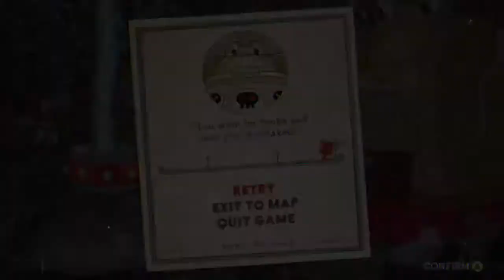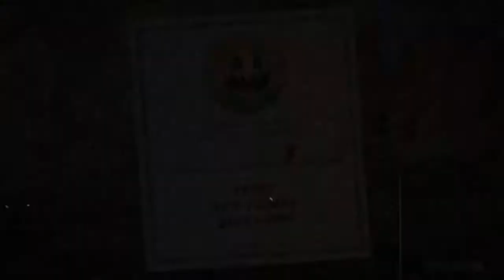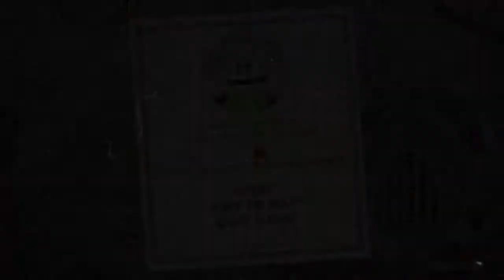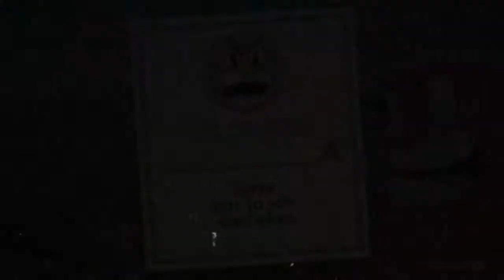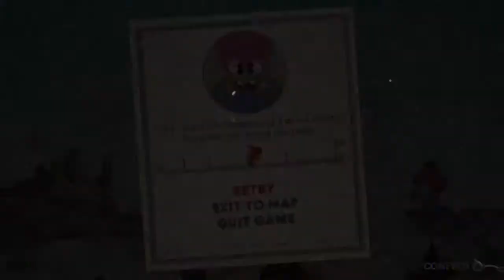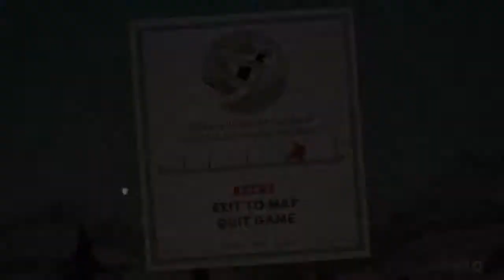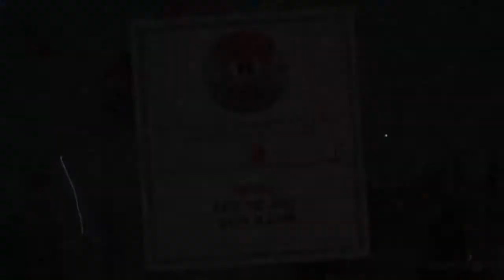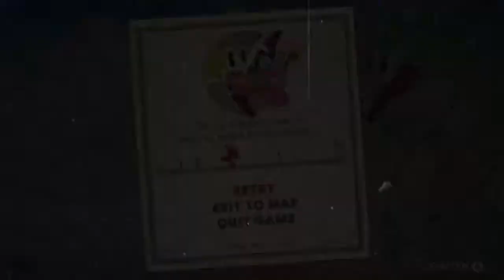Cuphead Fun W/Xbox Live Friends Saturday Nonsense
Just having fun with one of my recent all-time favorite games. Cuphead! While jerking around with friends on Xbox Live Enjoy!Pardon the bad audio from me I had forgotten to put my headset on.Cuphead the 2D side-scrolling shooter with a retro 1920's and 30's style artwork and animation... Enjoy my horrible gameplay lol.Thank you. Cuphead is a run and gun platform indie video game developed and published by StudioMDHR Entertainment. As the titular character Cuphead, the player fights a series of bosses in order to repay a debt to the devil. The game was heavily inspired by the works of 1930s cartoonists such as Max Fleischer's Fleischer Studios, and sought to keep the works' subversive and surrealist qualities. Cuphead was released on Microsoft Windows and Xbox One on September 29, 2017. Cuphead is a run and gun game. As the titular Cuphead, the player loses a bet with the devil and spends the game attempting to repay the bet. The game features a branching level sequence and is based around continuous boss fights. Cuphead has infinite lives and keeps weapons between deaths.Cuphead has a parry ability and parrying various color-coded objects will fill up a special meter that will enable Cuphead to perform a special move.The levels are accessible through an action RPG-style overworld with its own secret areas. The game has a two-player cooperative mode that adds another human player to the single-player boss battles playing as Mugman